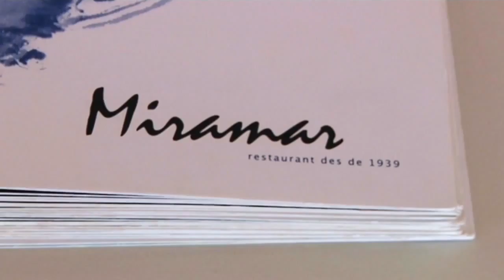Cataluña Premium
Descripción